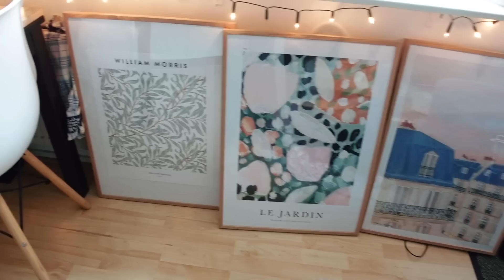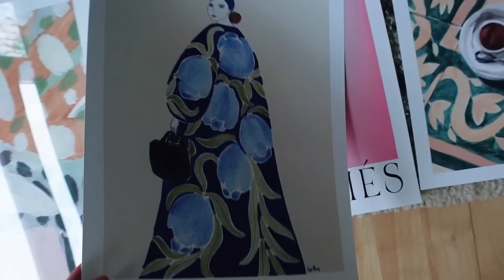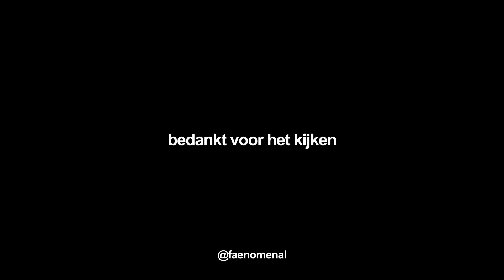week in mijn leven *realistisch* (vlog)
Bij deze een realistische week in mijn leven in Utrecht. Ik laat zien hoe mijn doorsnee dagelijks leven eruit nu ik geen student meer ben, maar een baan heb. Zo ga ik naar de sportschool, eet vegan taart bij Kluts en verras ik Jan in de Efteling. Ik hoop dat je de video leuk vindt.

DESENIO
Gebruik code FAE04 voor 50% korting op posters en 10% korting op lijsten. Bekijk assortiment
De code is geldig t/m 9 april 2023 en geldt niet op gepersonaliseerde posters en canvas.

Back-up camera: Canon EOS 200D + 18-55mm lens / 50mm lens. Soortgelijk*

Hoi! Mijn naam is Fae (23), ik woon in Utrecht en ik ben dol op lekker vegan eten en naar de kringloop gaan. Daarnaast ben ik afgelopen juni afgestudeerd aan de Erasmus Universiteit Rotterdam waar ik de master Media & Journalistiek volgde. Nu ik afgestudeerd ben, werk ik o.a. parttime als content creator in loondienst en deel daarnaast content op mijn eigen sociale mediakanalen.

💬 Deze video bevat een betaalde samenwerking met Desenio. Deze vermelding is onderdeel van de Social Code: YouTube. Voor meer informatie over deze richtlijnen, ga naar

Dat betekent dat ik een klein percentage van het aankoopbedrag ontvang wanneer je via deze link bestelt. Je betaalt NIET extra zodra je via deze link iets koopt. Dank je wel voor het steunen van mij en m'n kanaal ❤️